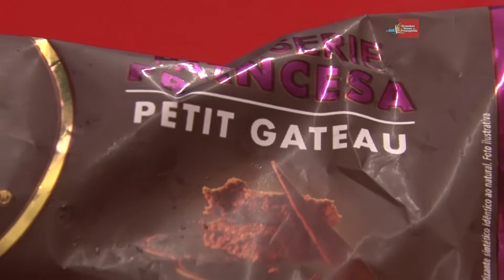Magnum lança nova linha Pâtisserie Francesa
A pâtisserie francesa, que é conhecida por suas sobremesas requintadas, inspirou os dois novos sabores da Magnum, marca de sorvetes da Kibon. Para marcar o lançamento, a Magnum trouxe para o Cine Belas Artes, em São Paulo, o clima francês e exibiu uma releitura do clássico filme "O Fabuloso Destino de Amelie Poulain". Além disso, para traduzir o romantismo da capital francesa, o casal Sophie Charlotte e Daniel de Oliveira, foi escolhido para representar a marca no Brasil.

Confira entrevistas com Roberto Antunes – Diretor de Marketing da Kibon e Sophie Charlotte – Atriz e embaixadora da Magnum.